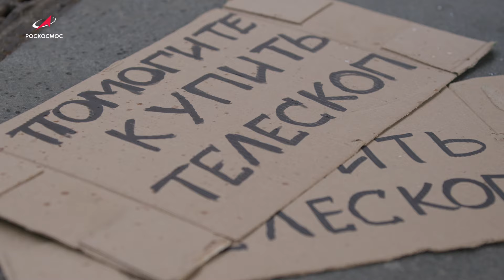Астрограф: июль. Выбираем телескоп и ждем взрыва звезды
Астрограф в июле продолжает накапливать свет. В этом выпуске мы разберёмся:

▪️ что взорвётся на небе в ближайшие месяцы;
▪️ как расширилась Вселенная;
▪️ что такое серебристые облака.

Ну и обязательно снимем интересные объекты дальнего космоса!